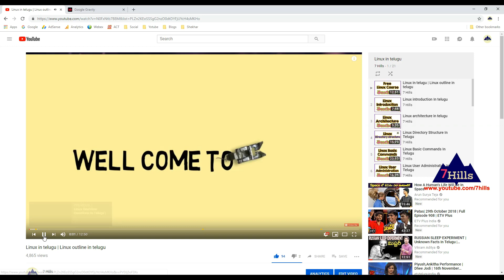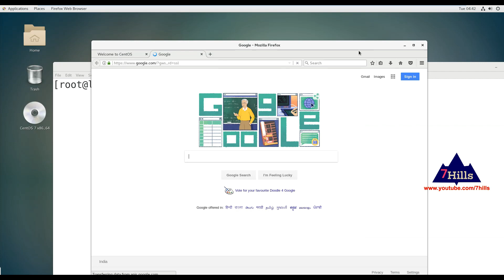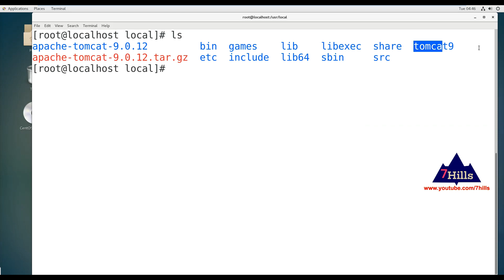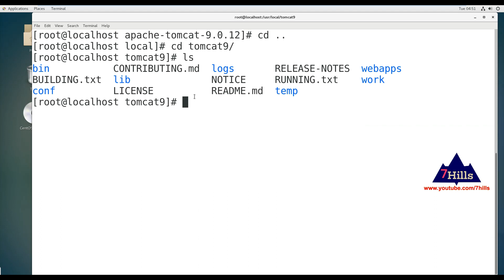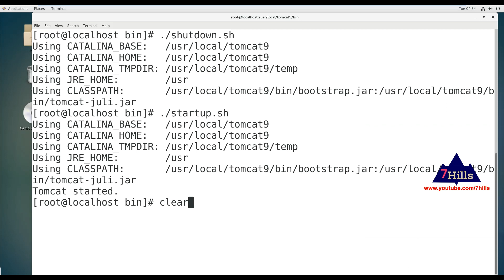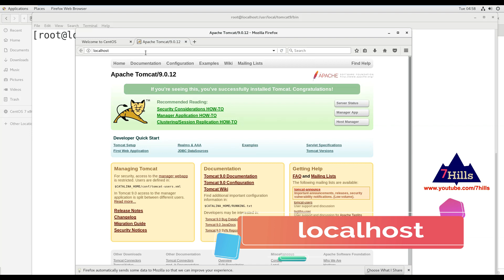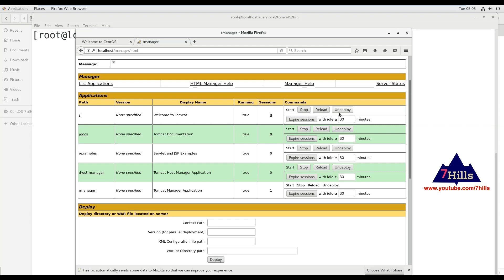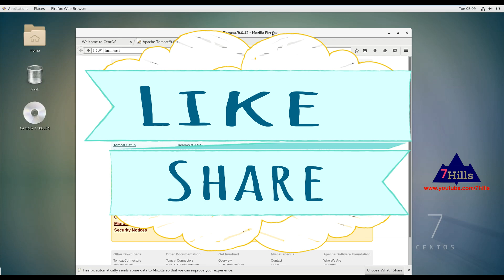Linux In Telugu |Tomcat Installation In Telugu | web server configuration